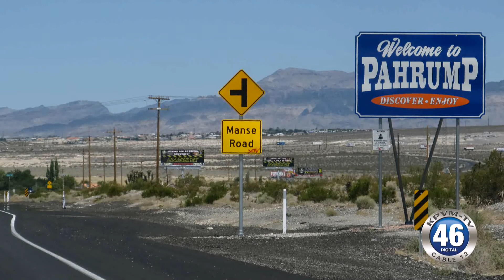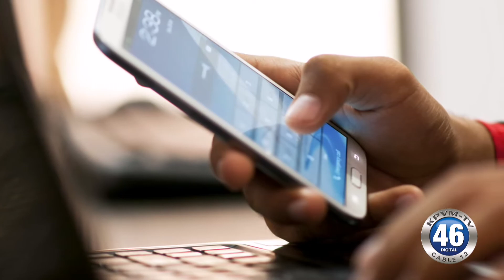03/28/2017 Neighborhood Watch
Ed Underhill from the Nye County Sheriff’s Office Auxiliary explains invites the public to get involved in the Neighborhood Watch Program.